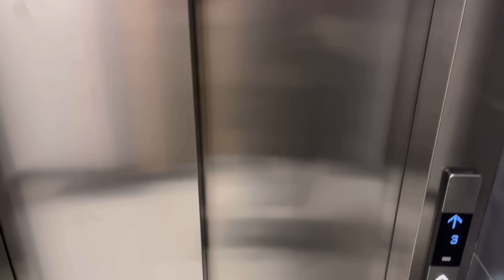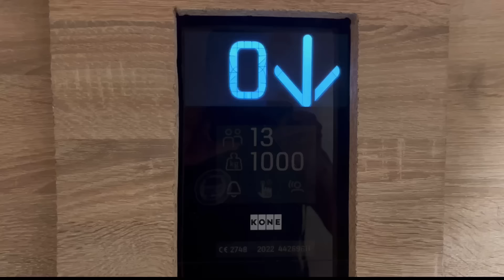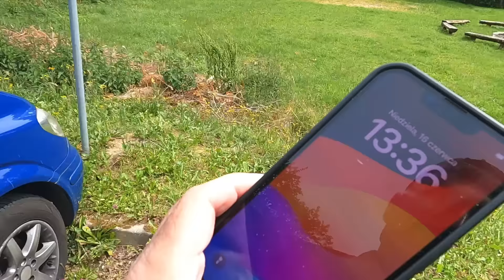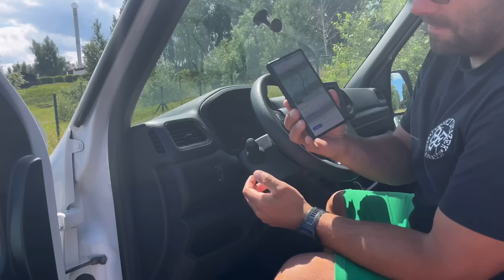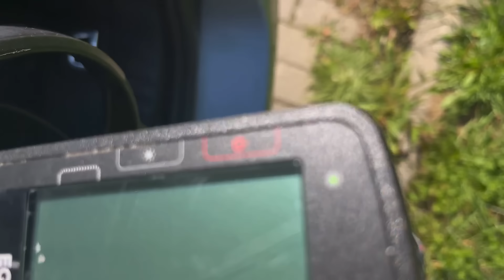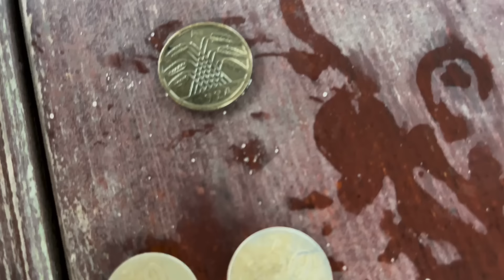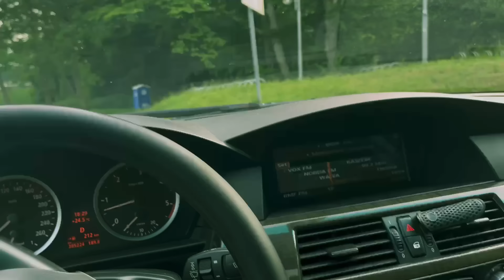W tym jeziorze znalazłem dziwne przedmioty ale jeden wykurzył mnie z wody. Wezwałem Policję